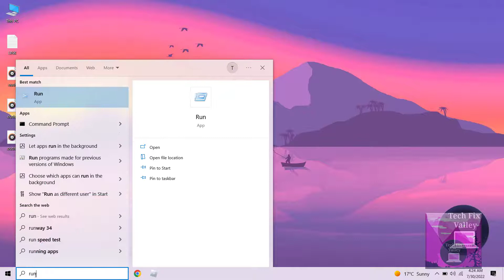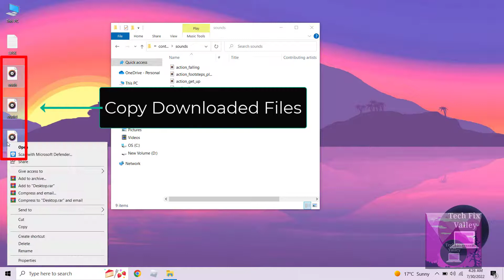How To Change Roblox Death Sound | Change Death Sound In Roblox | Roblox Studio [2022]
In This Video We Will Learn How To Change Roblox Death Sound

1- Copy Link
   NOTE- LINK IS GIVEN BELOW IN THE DESCRIPTION

2- Open Browser
3- Paste The Link And Press Enter
4- Download All Three Files
5- Click On Start
6- Search Run
7- Click On Run
8- Type Appdata
9- Click On Ok
10- Click On Local
11- Scroll Down Until You Find Roblox
12- Click On Roblox
13- Click On Versions
14- Click On Versions Folder
15- Click On Content
16- Click On Sounds
17- Copy Downloaded Files
18- Right Click In Sound Folder And Click On Paste
19- DONE

Roblox is a popular multiplayer game where players can engage in thousands of user-created worlds and mini-games.
Roblox is free-to-play, with in-game purchases available through a virtual currency called "Robux".

Operating system requirements
PC/Windows: Roblox will install on Windows 7, Windows 8/8.1, or Windows 10. For Windows 8/8.1 you will need to run Roblox in Desktop Mode, as Metro Mode (the tiled start-screen) is not currently supported.
Note: The Roblox website supports the following browsers for PC/Windows: Chrome, Firefox, and Microsoft Edge.
Mac: Roblox Client will install on 10.10 (Yosemite) and higher whereas the Roblox Studio will install on Mac OS 10.11 (El Capitan) and above.
Note: The Roblox website supports the following browsers for Mac: Chrome, Firefox, and Safari.
Linux: Roblox is not supported on Linux.
Mobile: Click here for system requirements for Roblox Mobile.
Chrome OS: Chrome OS version 53 or above is required, and you must first enable Google

System hardware requirements
Graphics Card: On PC/Windows, the Roblox application requires DirectX 10 or higher feature level support. For the best performance we recommend either a computer less than 5 years old with a dedicated video card, or a laptop less than 3 years old with an integrated video card.
Processor: Roblox recommends you have a recent processor (2005+) with a clock speed of 1.6 Ghz or better. There have been some issues with older AMD processors.
RAM or Memory: Roblox recommends you have at least 1 GB of memory on Windows 7, Windows 8, or Windows 10
Storage Space: Roblox recommends you have at least 20 Mb of system storage space to install Roblox.

List of topics you can learn from this video -